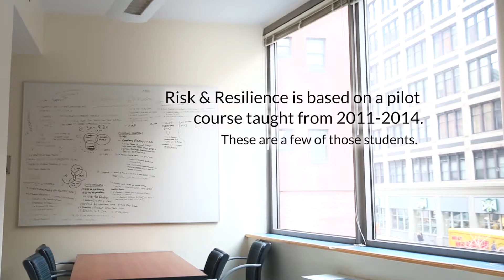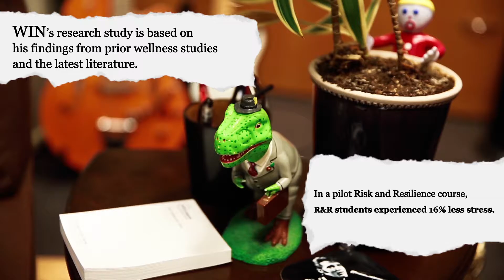WIN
Wellness Initiative @ NYU.